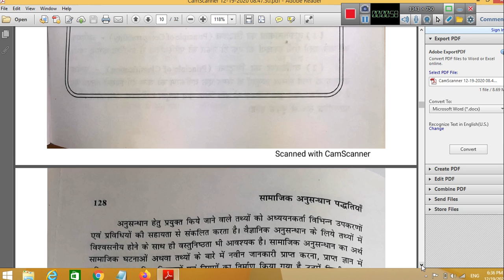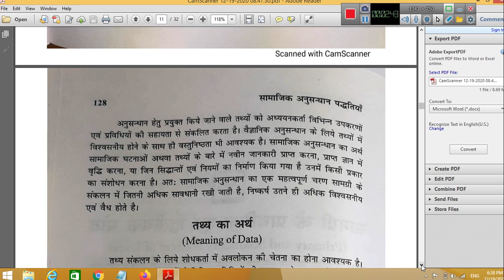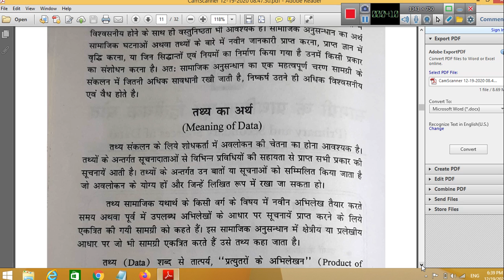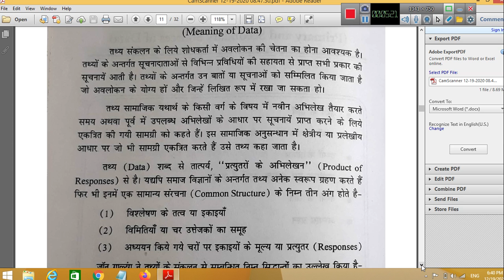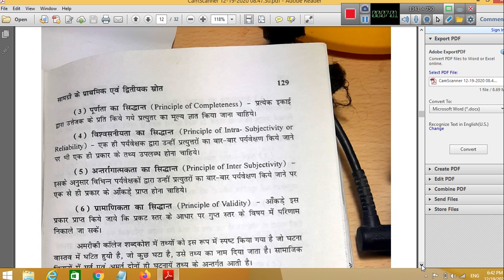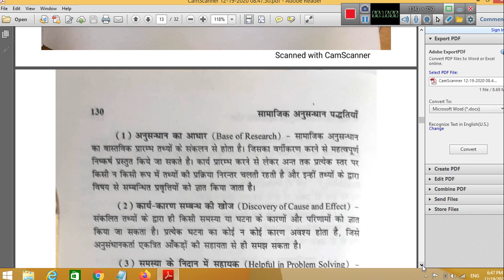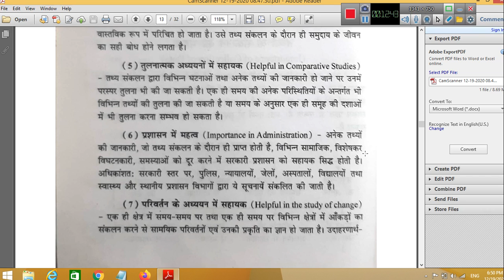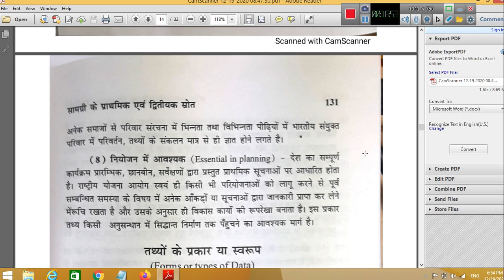Data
by Dr. H.N. Vyas
Dept. of Sociology
MLV Govt. College , Bhilwara (raj.)